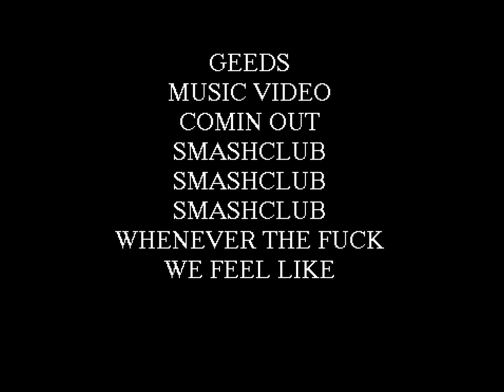GEEDS - MUSIC VIDEO PREVIEW (SMASHCLUB)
SWAGGITY